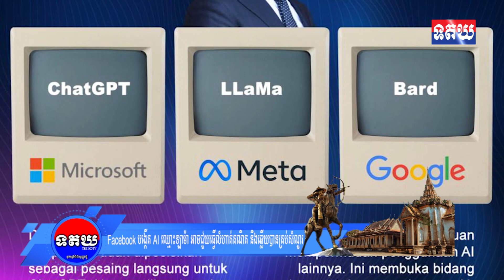មិនធម្មតាមែន មេ Facebook បង្កើត AI ឈ្មោះឡាម៉ា អាចជួយធ្វើលំហាត់គណិត និងឆ្លើយបានគ្រប់សំណួរ